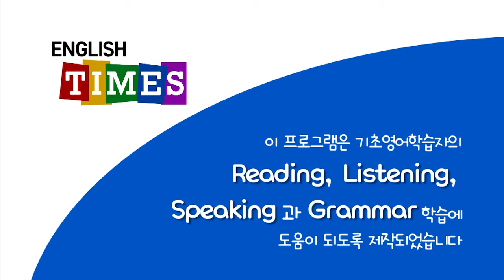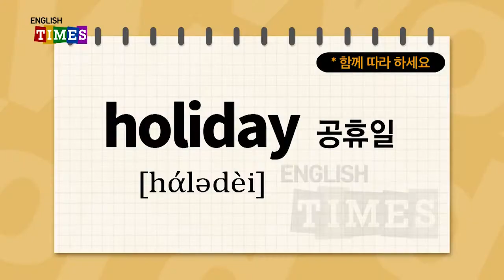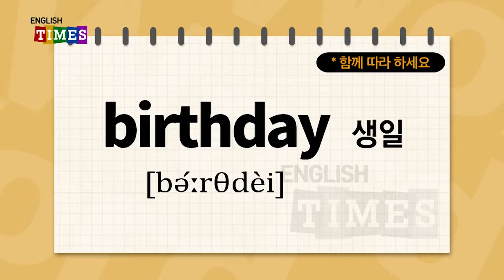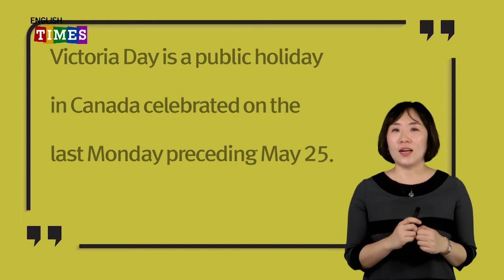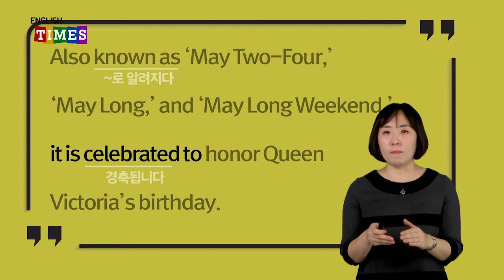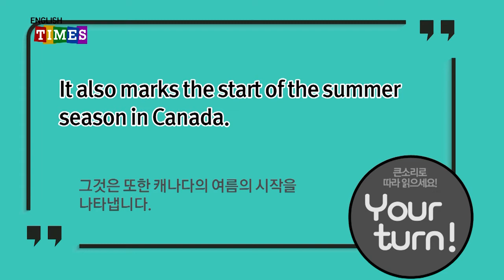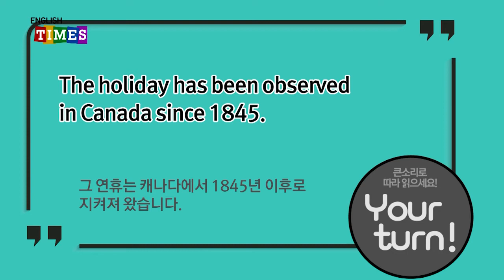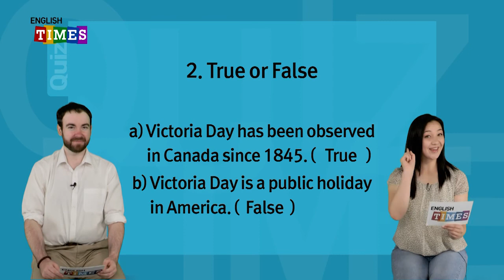ENGLISH TIMES[WORLD TIMES 샘플영상]